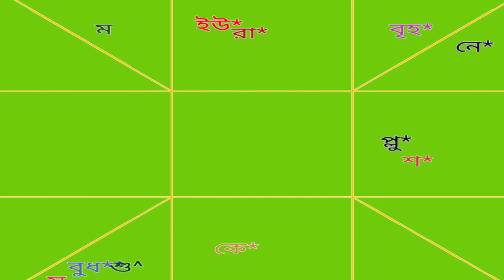Today Rashifal ।।Capricorn Horoscope Today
today rashifal
today Bangla rashifa
Capricorn horoscope today
Online Consultancy